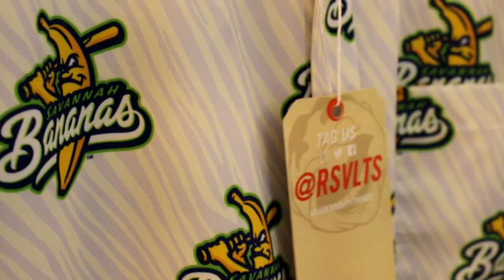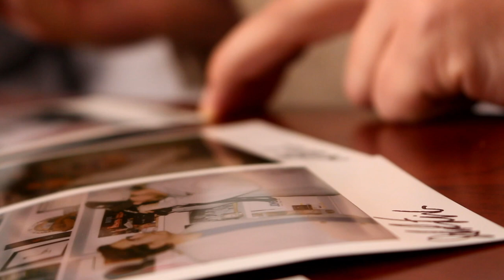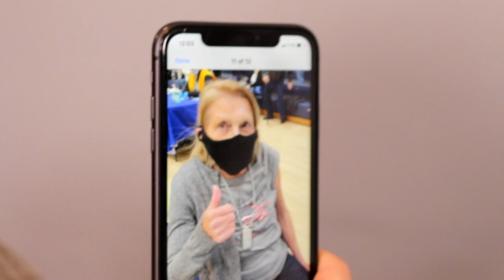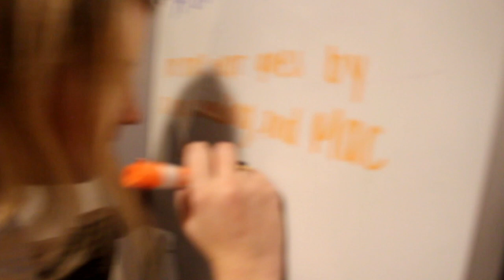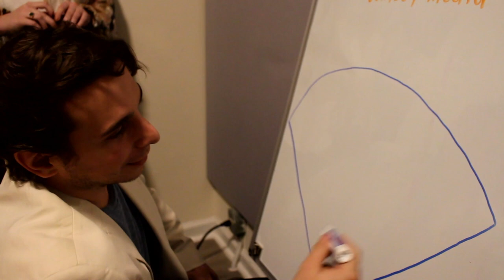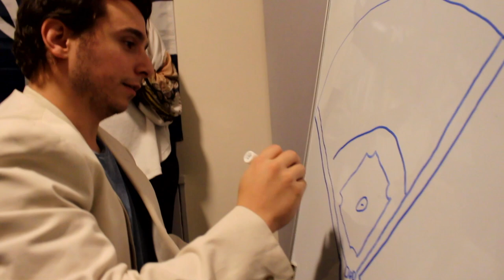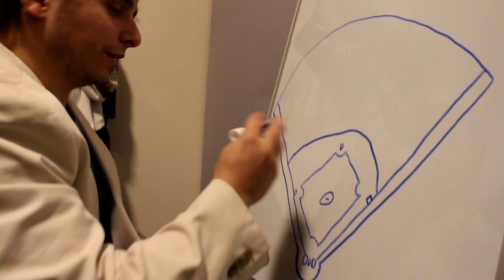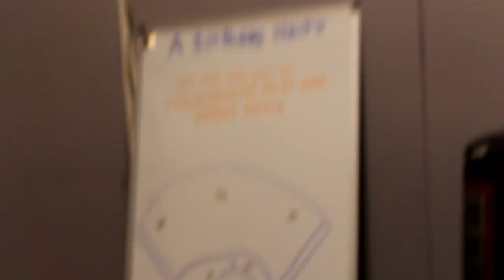Photo Shoot Field Trip & Prepping for Jomboy's Birthday | Office Vlog #29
The boys took a trip to RSVLTS to get some pics taken, and then returned to the office to take even more photos. Jake also demonstrates how to properly draw a baseball field while in preparation of Jimmy's birthday.